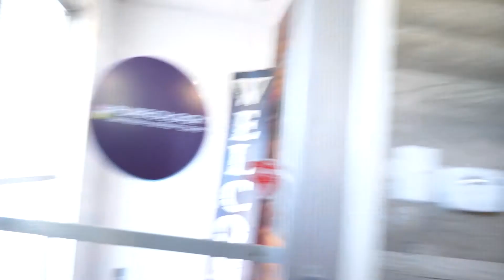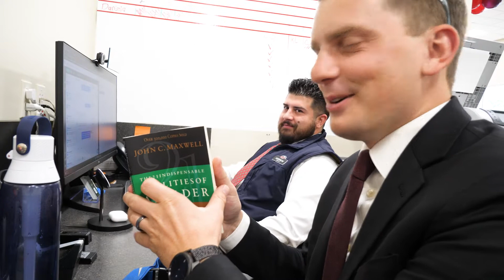Staples DISCOUNTS best kept secrets | LIFEis_004